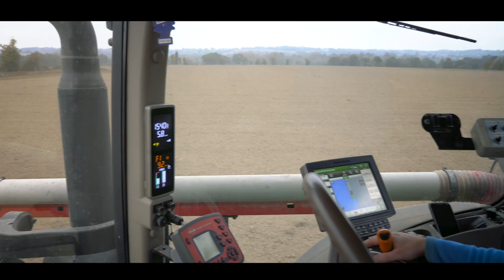Cette ETA a construit son semoir 6m !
Aujourd'hui, je vous présente cet ensemble de l'ETA HERVÉ, cette entreprise est basée en Bretagne, à Bazouge-La-Pérouse. Je suis allé découvrir ce semoir unique. Il s'agit d'un assemblage réalisé par l'entreprise avec une herse rotative Pottinger, une ligne de semis Kuhn qui est un composée de deux lignes de semis 3m. Vous voyez aussi à l'avant de cet ensemble un décompacteur 6m à sécurité le tout repose sur un porte outil de marque THIEVIN. La trémie Frontale est une Kuhn et elle tracteur un John Deere 8370R.

Video of wheat seedlings in France with a John Deere 8370R tractor that pulls a single seed drill. these are KUHN discs with a POTTINGER harrow and an ALPEGO cracker!

Video von Weizensämlingen in Frankreich mit einem John Deere 8370R-Traktor, der eine einzelne Sämaschine zieht. Dies sind KUHN-Scheiben mit einer POTTINGER-Egge und einem ALPEGO-Cracker!

Video di piantine di grano in Francia con un trattore John Deere 8370R che tira una singola seminatrice. questi sono dischi KUHN con un erpice POTTINGER e un cracker ALPEGO!

Video de plántulas de trigo en Francia con un tractor John Deere 8370R que tira un solo sembrador. ¡Estos son discos KUHN con una grada POTTINGER y una galleta ALPEGO!

जॉन डीयर 8370 आर ट्रैक्टर के साथ फ्रांस में गेहूं के रोपण का वीडियो जो एक एकल बीज ड्रिल खींचता है। ये एक पोटिंगर हैरो और एल्पेगो क्रैकर के साथ कुहन डिस्क हैं!.
HLG machinery est une chaîne où vous allez retrouver des vidéos de machines agricoles diverses et variées. Vous retrouvez tout les travaux de la ferme : ensilage - moisson - herbe - fenaison - travail de sol - labour - semis - enrubannage.

Les machines agricoles sont filmées avec des drones, des nacelles stabilisées, des GO PRO HERO et des caméras canon.

HLG machinery is a youtube channel with agricultural machinery videos. Tractor, Harvester, grass silage, seedling, haymaking, slurry

Farm machinery is filmed with drones, stabilized platforms, and canon cameras.

HLG Maschinery ist ein YouTube-Kanal mit landwirtschaftlichen Maschinen-Videos. Traktor, Mähdrescher, Grassilage , Säen, Heuernte, gülletechnik. alle landwirtschaftlichen Arbeiten. Agrar kanal !

Landwirtschaftliche Maschinen mit Drohnen, stabilisierte Plattformen und Canon-Kameras gefilmt.